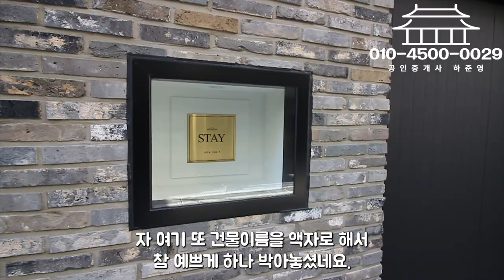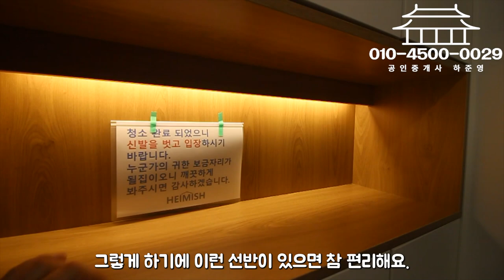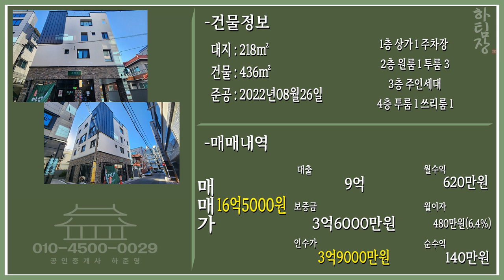대구원룸매매 주인 노마진 아니 손해 보고 급매로 정리합니다.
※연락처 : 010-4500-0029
※카카오톡 ID : 45000029 (검색)
※해당영상 매물번호:210222

▷면적 : 대지 218㎡ / 연면적 436㎡

▶거래형태 : 매매
▷거래예정금액 :22억에서 16억5천만원
▶중개대상물의 종류: 다가구주택

▷사용승인일 : 2022년08월26일
▶총 층수 : 지하 0층 / 지상 4층
▷주차대수 : 4대

▶방향[거실 기준] :남동
▷입주가능일 : 2023년02월22일이후 협의가능
▶방수[근린생활시설 미포함] / 욕실수 : 방 10개 / 욕실 9개

▷관리비[청소비용,승강기 유지비용 등] : 매월 약 200,000원 예상

◆대표:沈民貞
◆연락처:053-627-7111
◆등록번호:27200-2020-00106